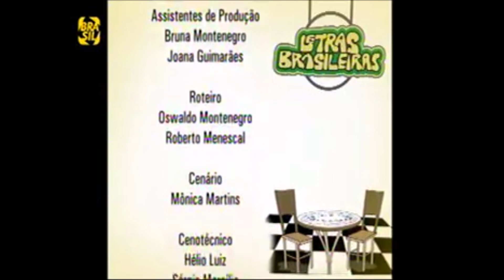Geraldo Vandré: PRA NÃO DIZER QUE NÃO FALEI DAS FLORES (CAMINHANDO) - Oswaldo Montenegro e Menescal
Do programa Letras Brasileiras, Canal Brasil, 2007

Caminhando e cantando e seguindo a canção
Somos todos iguais, braços dados ou não
Nas escolas, nas ruas, campos, construções
Vem, vamos embora, que esperar não é saber
Quem sabe faz a hora, não espera acontecer
Pelos campos há fome em grandes plantações
Pelas ruas marchando indecisos cordões
Ainda fazem da flor seu mais forte refrão
E acreditam nas flores vencendo o canhão
Há soldados armados, amados ou não
Quase todos perdidos de armas na mão
Nos quartéis lhes ensinam uma antiga lição
De morrer pela pátria e viver sem razão
Somos todos soldados, armados ou não
Os amores na mente, as flores no chão
A certeza na frente, a história na mão
Aprendendo e ensinando uma nova lição